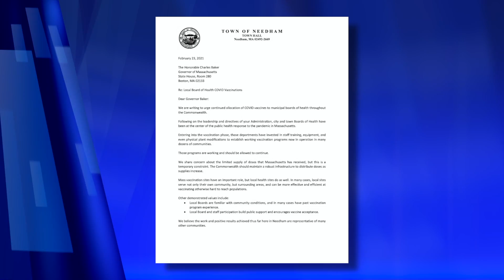Needham COVID-19 Vaccine Update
Needham Public Health is working to provide as many vaccines as possible to eligible recipients despite limited supply.